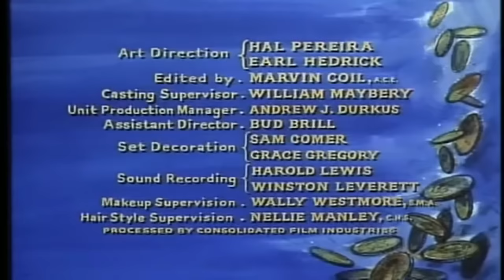PRAIRIE SANGLANTE 🕯 | BONANZA | Série Western Complète En Français | Pernell Roberts (1960)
Jeb Drummond est un éleveur de moutons meurtrier qui a pris Adam en otage pour tenter de forcer Ben à lui céder une grande partie des terres du Ponderosa.

► Acteurs
Pernell Roberts
Dan Blocker
Michael Landon

► Réalisation
Felix E. Feist

Titre Original : Blood on the Land
Épisode diffusé le 13 févr. 1960

Envie de découvrir d'autres types de films ? Nous avons ce qu'il vous faut !